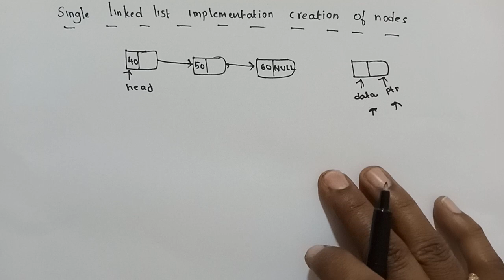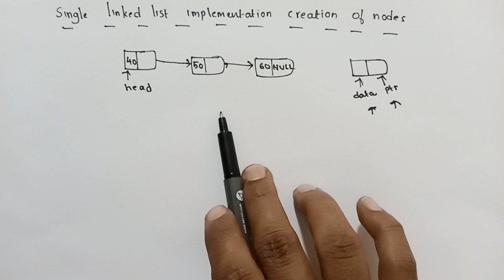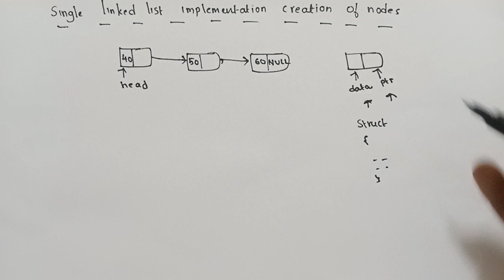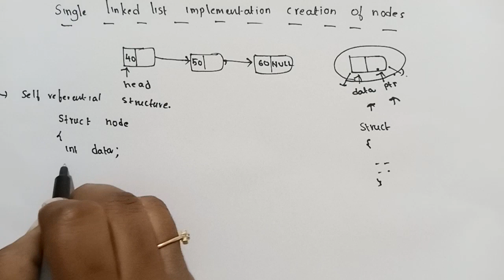creation of nodes of single linked list | single linked list implementation in data structures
single linked list implementation

creation of nodes of single linked list

self referential structure

implementation of single linked list in c programming language